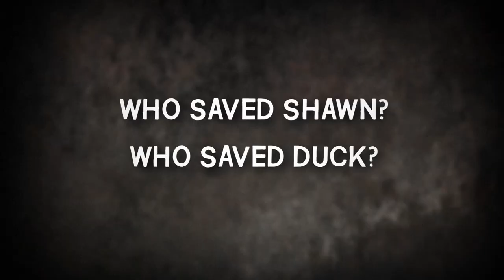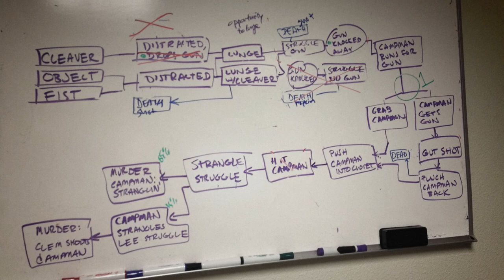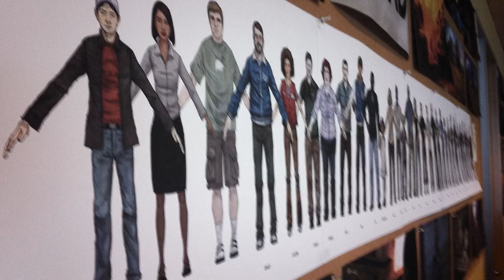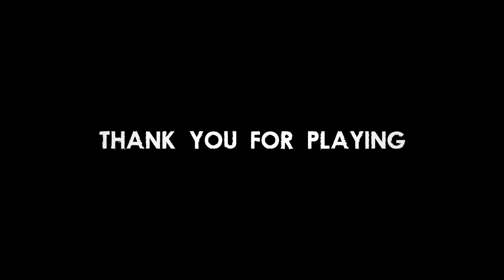The Walking Dead 10th Anniversary Documentary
In honor of The Walking Dead Season One's 10th anniversary, we teamed up with Shaun Finney to uncover never before seen prototype footage of The Walking Dead's initial development, along with stories and thoughts from Robert Kirkman, Sean Vanaman, Jake Rodkin, Dennis Lenart, Gary Whitta, Nick Herman, Greg Miller, and VO cast members Dave Fennoy, Gavin Hammon, and Melissa Hutchison. We hope you enjoy it and take a moment to appreciate the people who worked so hard bringing this iconic story to life.

And don't miss out on owning one of our premium Lee and Clementine statues from Level 52, available for pre-order at store.skybound.com!